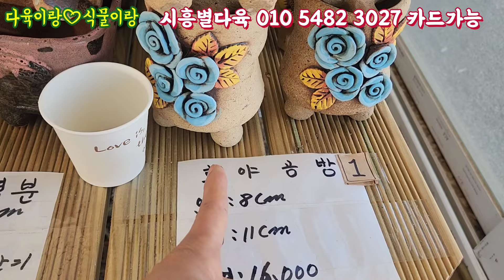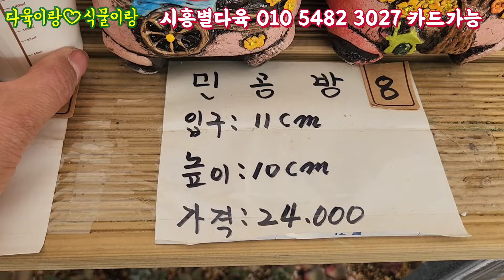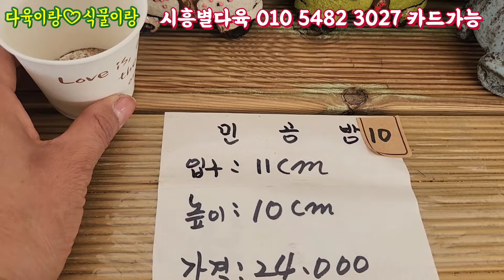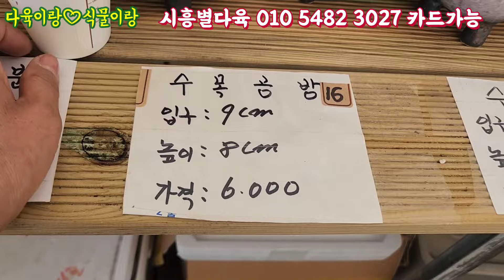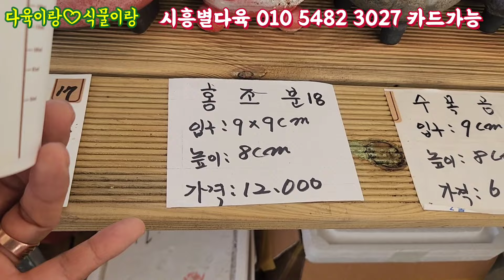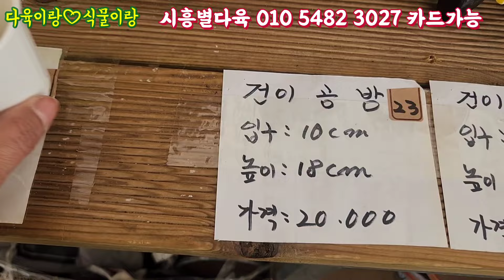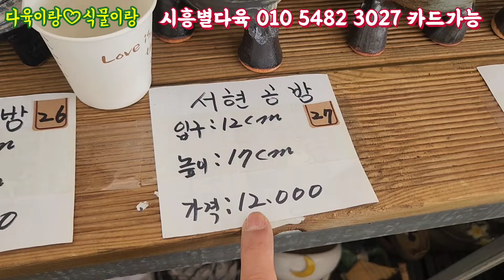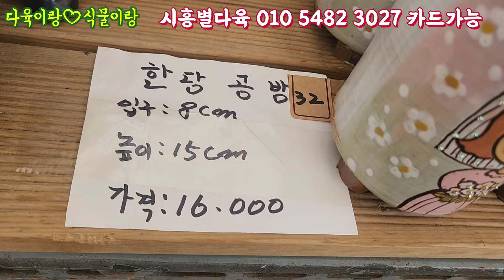시흥별다육2신상화분24.3.13 대박선물 공방분총출동 보따리분 마리분 꽃담분 민공방분 인형분 홍조분